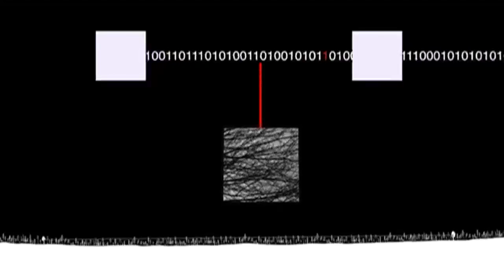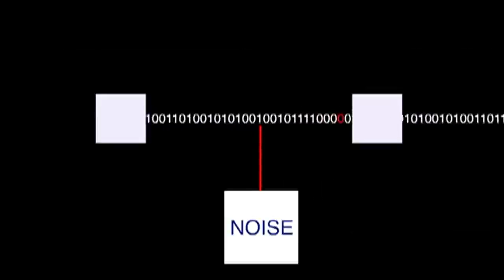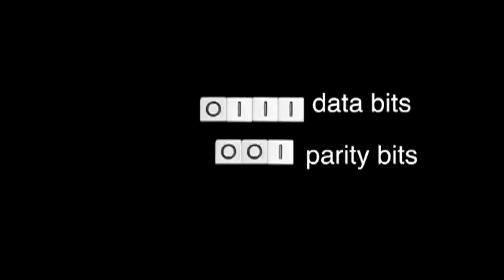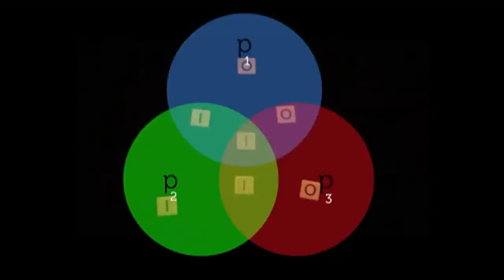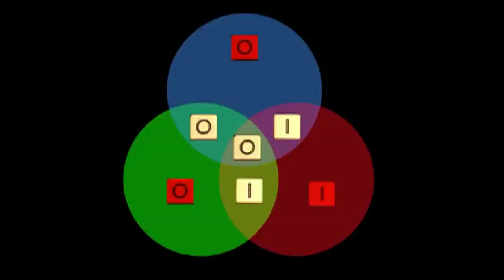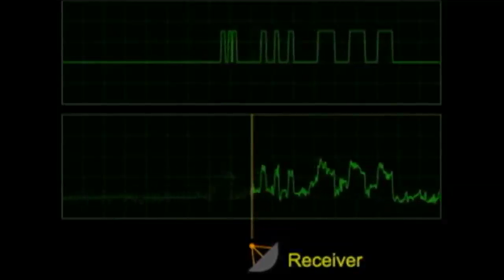Teoria informacji 8/9: korekcja błędów transmisji